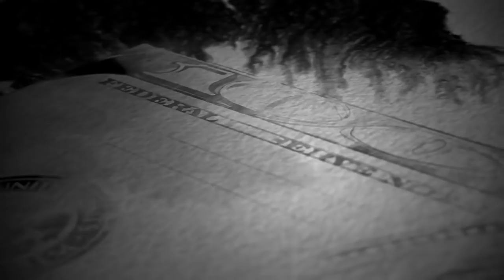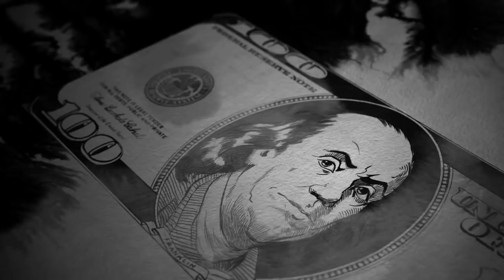Batman Telltale: Official Details, Photos and More!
New images and news has surfaced for Telltale's Batman Series. Here are my thoughts.